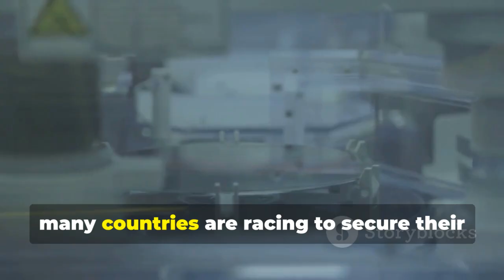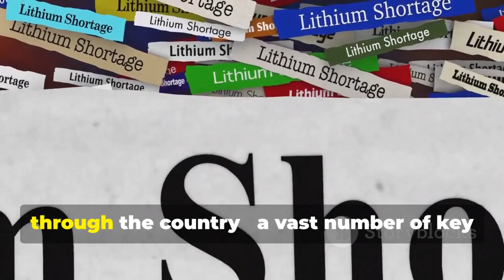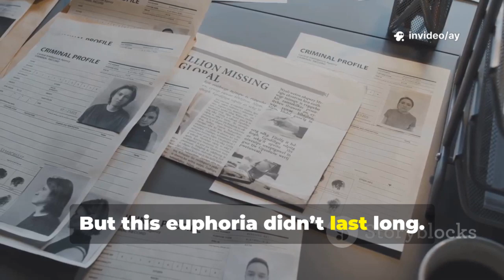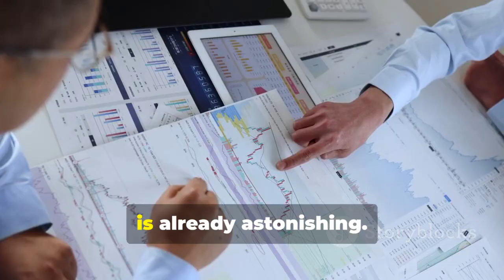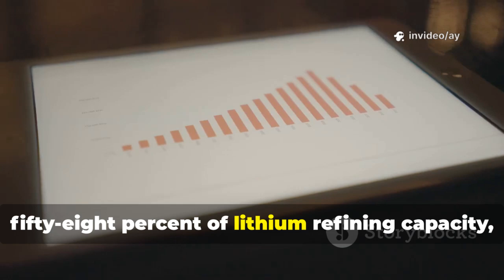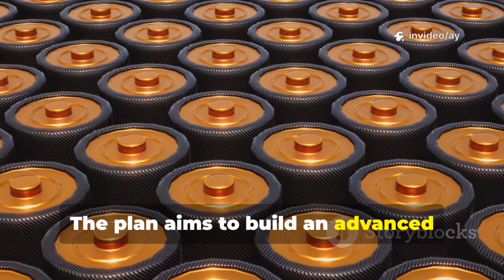India’s Decoupling Dream Crashes! 5.9 Million Tons of Lithium Now in China’s Hands!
India's recent discovery of massive lithium reserves has sparked excitement about its potential to reduce dependence on Chinese minerals. With over 5.9 million tons estimated in Jammu and Kashmir alone, this discovery could transform India's mining landscape. However, the reality is stark. Despite the potential, India currently lacks the necessary technology and capacity for extraction and processing. This video delves into the complexities of India's mineral supply chain, the ongoing reliance on China, and the ambitious strategies being adopted to achieve mineral independence. Can India truly break free from China's grip? Join us as we explore this critical issue.